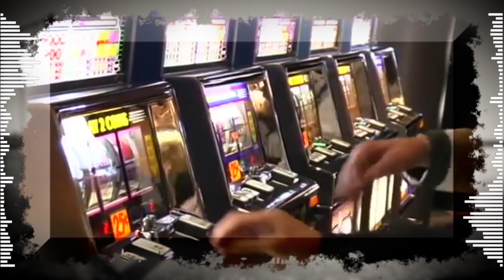Falcon Zenekar - California (Lyric Video)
Készítette: Poncski Krisztián

FORRÁS:

Expoza Travel